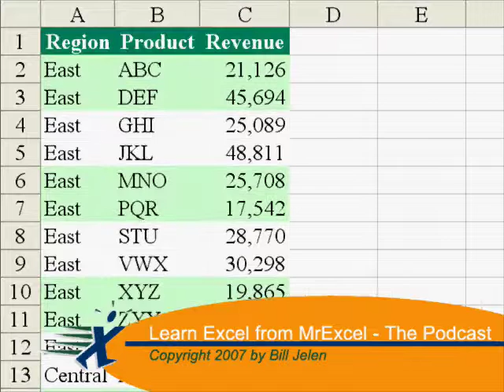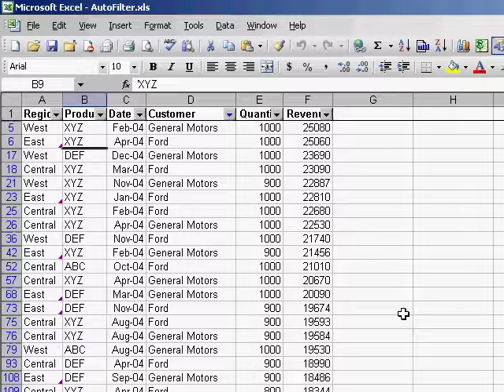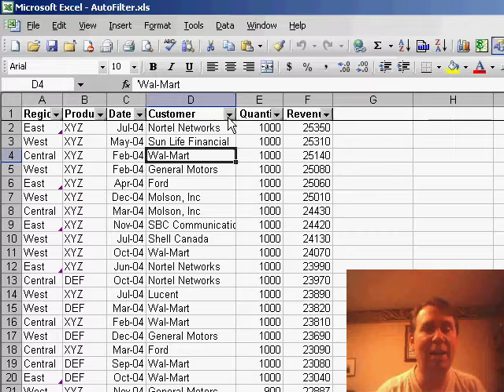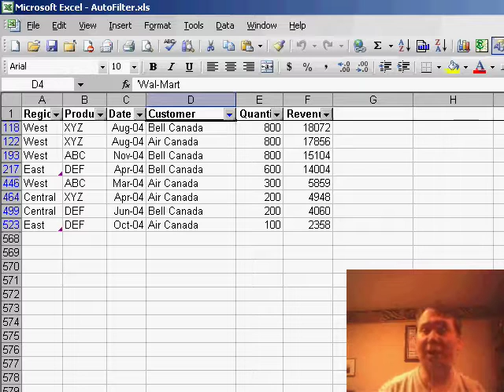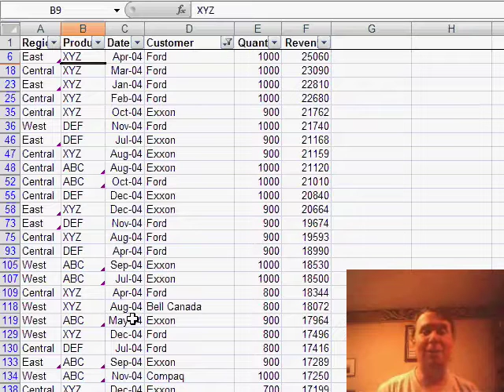Excel - Excel Auto-Filter: Pros and Cons of the New Dropdown Menu - MrExcel Tutorial - Episode 439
Microsoft Excel Tutorial: Excel Auto-Filter: Pros and Cons of the New Dropdown Menu.

Welcome back to the MrExcel netcast! I'm Bill Jelen and today we have a viewer, Colin, who called in with a question about Excel. If you would like to call in with your own Excel question, there are a couple of ways to do so. If you're in the United States, you can call our toll-free number at and leave a voicemail with your question. However, we understand that this may not be convenient for our international viewers, so we also have a Skype phone number at b i l l j e l e n (with only one L in Jelen) where you can leave a voicemail. And for our viewers in the U.K, we have a London-based Skype number at 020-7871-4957 (with the last four digits spelling out "xls" on a Skype phone). We love receiving calls from our viewers as it gives us the opportunity to answer real-life Excel questions.

Today's call comes from Jim in Montreal, who noticed a change in the auto-filter feature in Excel 2007. In the old version of Excel, the auto-filter was a simple drop-down menu that allowed you to easily filter your data by selecting specific values. However, in Excel 2007, the auto-filter has been revamped to look more like the drop-down menu in a pivot table. While this may be a great feature for some, it can be frustrating for those who are used to the old version.

In the old version of Excel, you could easily select multiple values from the auto-filter by using the custom filter option. However, in Excel 2007, this process has become more complicated and requires three clicks instead of one. While this may seem like a small inconvenience, it can add up for those who regularly use the auto-filter feature. On the other hand, the new auto-filter in Excel 2007 allows for easier selection of multiple values without having to resort to the custom filter and Boolean logic.

Overall, the new auto-filter in Excel 2007 has its pros and cons. While it may be more difficult for those who are used to the old version, it also offers new features that can be beneficial for certain tasks.

Table of Contents:
(00:00) Ways to call in
(00:15) Toll-free number
(00:25) Skype phone option
(00:35) New Skype in number for UK
(00:49) Call for today
(01:15) Auto-filter in Excel 2007
(01:55) How it works in old version
(02:05) Selecting multiple values
(02:28) Solution in Excel 2007
(03:12) Advantages and disadvantages
(03:40) Clicking Like really helps the algorithm

This video answers these common search terms:
Advanced filter
Auto-filter
Boolean logic
Custom filter
Excel question
Microsoft Excel
Pivot table
Selecting multiple customers

Jim from Montreal calls in wondering why the AutoFilter dropdowns changed radically in Excel 2007. Episode 439 takes a look at the old AutoFilter, and the new AutoFilter.

This blog is the video netcast companion to the books Learn Excel from MrExcel and Excel 2007 Miracle Made Easy. Download a new two minute video every workday to learn a tip for both versions of Excel!